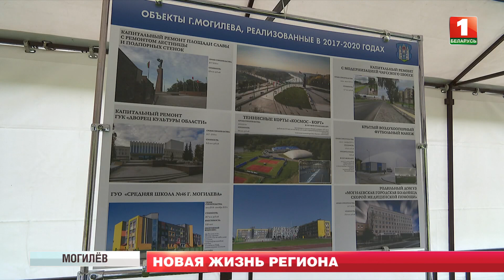Лукашенко в Могилеве: Надо, чтобы людям было удобно жить. Рабочая поездка Президента на Могилевщину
Александр Лукашенко с рабочей поездкой посетил восточный регион страны. Ныне зеленый и цветущий Могилев во всех смыслах переживает расцвет. Город и вправду красавец. Такая формулировка некогда была мечтой Александра Лукашенко. А как ждали местные жители хорошие дороги, новое жилье, другое качество медицины. Да банально, чтобы не завидовать Минску. Подписывая в 2017 уточненный генплан, Президент конкретно напрягает мэра. Реальные дела тех, кому доверили высокие должности, и реакция на это людей - тот самый беспристрастный судья.

А теперь приземленные кадры. И такие же задачи. Была отдельная программа по юго-востоку и для самого Могилева. В хорошем смысле встряхнул юбилей (750-летие города) и то, что приезжали гости на Форум регионов Беларуси и России. Сделано, конечно, немало, но это не повод расслабляться. Ситуация в мире показала, на что в первую очередь стоит обратить внимание. Поэтому в течение года важно достроить кардиохирургический корпус областной больницы, нужна новая поликлиника. А чтобы в учреждения здравоохранения приходили реже, построят ФОК с парой бассейнов.